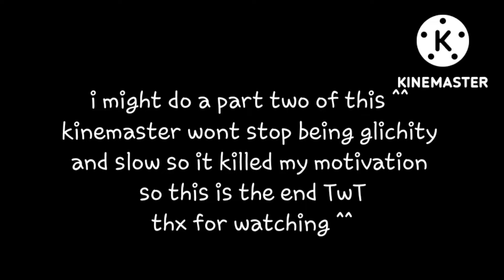(( unfinished )) mha/bnha react to kaminari as C!tubbo || pls read desc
warnings!
-fake blood
-flashing lights

left me know if I missed any! ^^

storyline:
denkis parents sent denki to work under schlatt for his work study. in this AU the election is where everything started on the dream smp. denki was friends with tommy and Wilbur was prior to the election.

quirks!

 denki lost his quirk in the wars! only schlatt and ponk know about his quirk.

schlatt has the ability to turn people into hybrids he turned quickly into a duck amd tubbo into a ram.

Credits!
In order